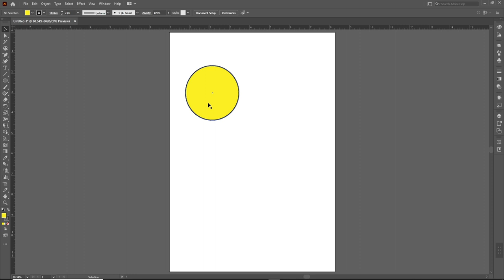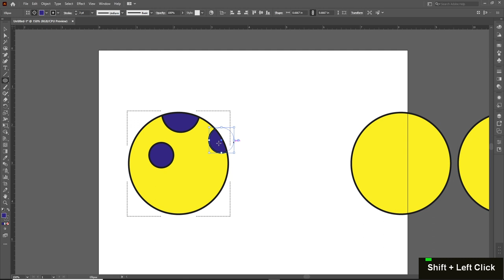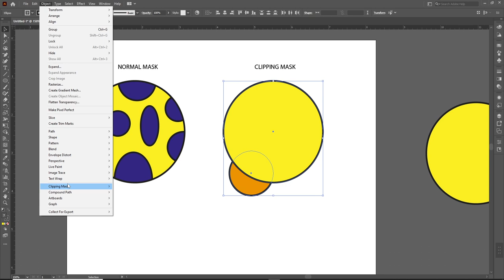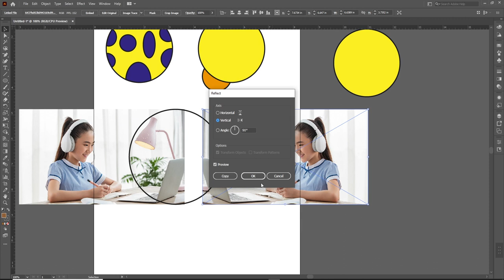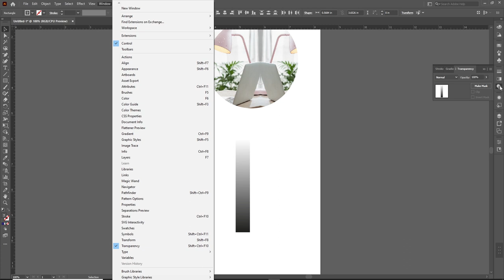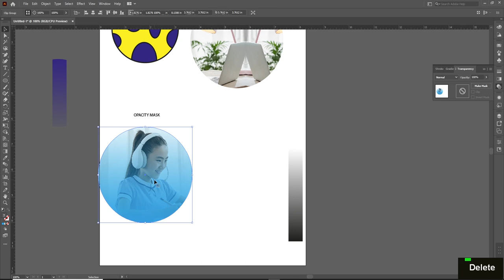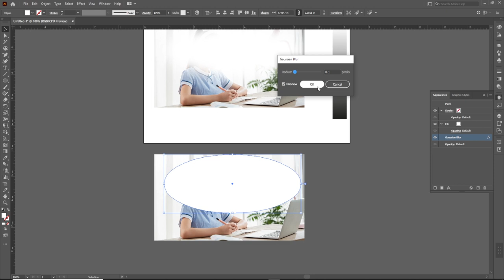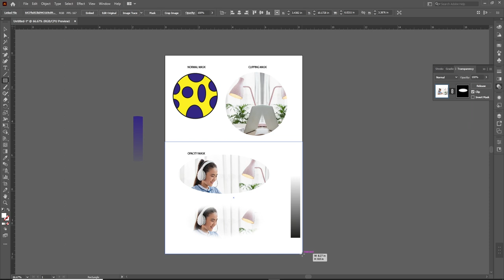Adobe Illustrator Class 12 - Types Of Masks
Hello everyone! Welcome to JSK Design Studio. In this class you will learn about Masking in Illustrator. So there are 3 types of masking in Adobe Illustrator, Clipping Mask which is a vector mask, Draw Inside which is also a type of Clipping Mask but a little different method to use and third is Opacity Mask which is very similar to Layer Mask in Adobe Photoshop. You will also learn how to Mask a raster object as well as how to use Raster Image as a Mask.